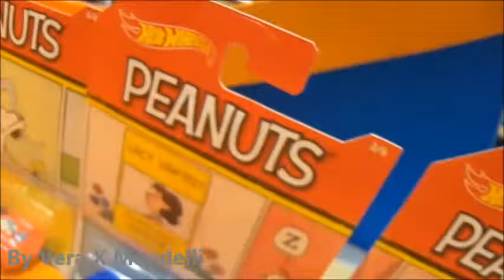* HOT WHEELS * * PEANUTS *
Hot Wheels. Peanuts - 2017. Loja Ri Happy Brinquedos. Shopping Cidade de São Paulo. Fevereiro/2018. By Vera X Mandelli .
( Snoopy. Linus. Lucy. Franklin. Sally. Charlie Brown. Personagens criados por Charlie Schulz. Coleção. Collection. Carrinhos. Miniatura.HW. Objeto colecionável. Joe Cool. Altered ego. Brinquedo. Toy car. Loja conceito. Flagship store. Toy store. Shop. Boutique de jouets. )